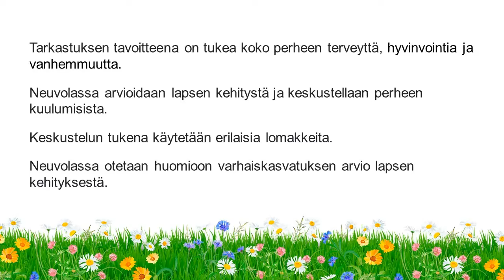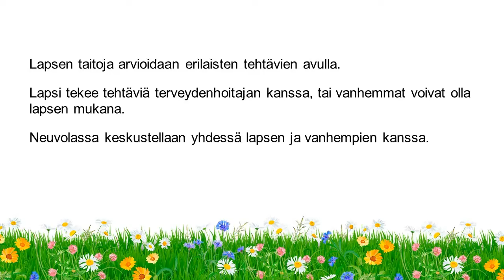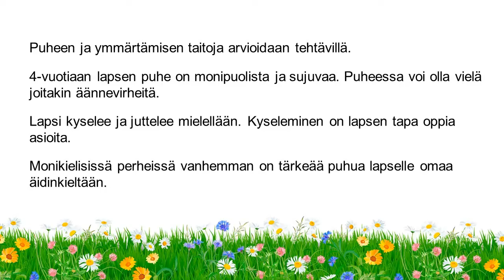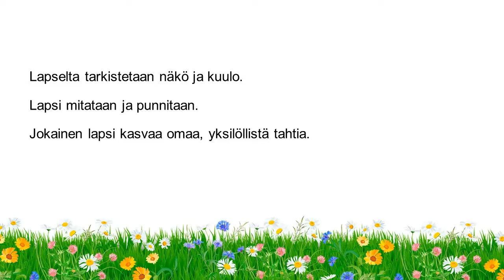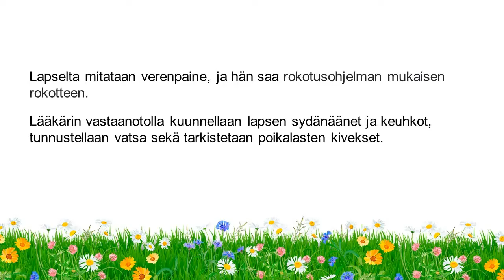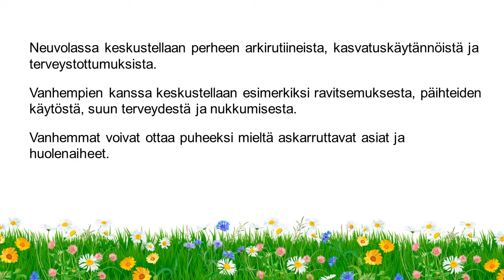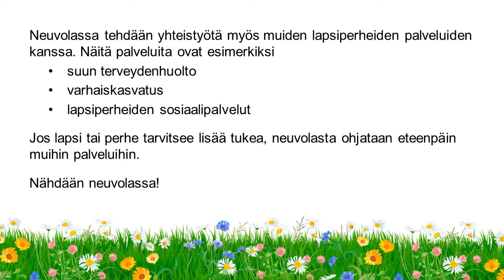4-vuotiaan lapsen terveystarkastus neuvolassa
Videossa kuvataan 4-vuotiaan lapsen neuvolakäynti.
Video on tuotettu osana Niitty 2 - Yhdessä maahanmuuttajaperheiden hyvän arjen puolesta -hanketta (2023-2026).
Lisätietoja hankkeesta löydät hankesivuilta (projects.tuni.fi/niitty2/).
Tutustu Perheinfo-aineistoportaalin muihin videoihin osoitteessa sites.tuni.fi/perheinfo/